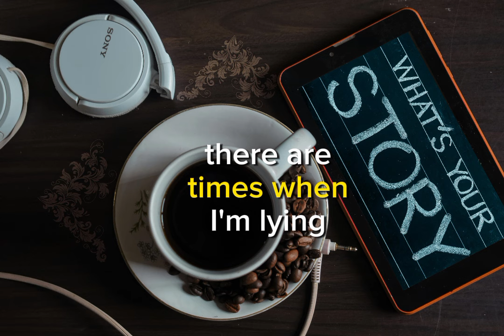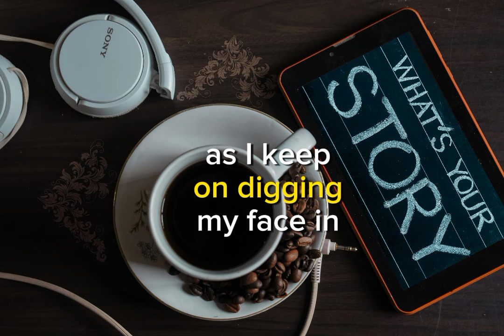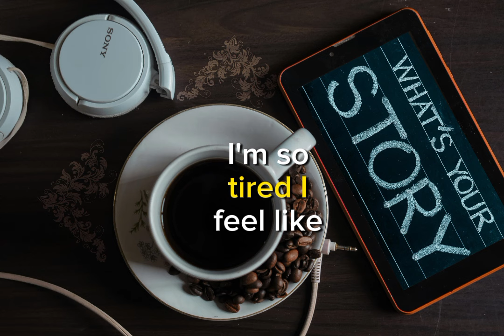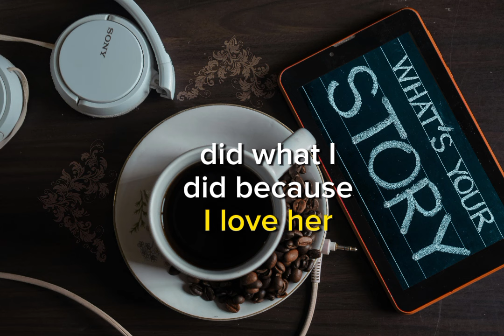HEAVEN KNOWS - Orange and Lemon